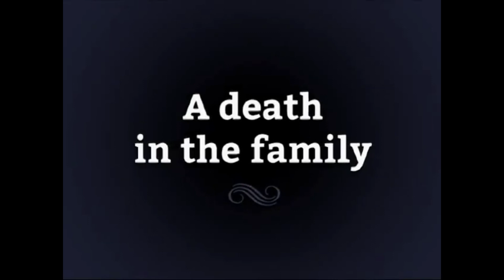Blackwell Legacy Part 3 | Let's Play | Ein Geist in meinem Apartment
Als 3 NYU Studenten Selbstmord begehen ahnt noch niemand, dass hier eine dunkle Macht am Werke ist. Niemand außer das unerfahrene Medium Rosa Blackwell & ihr neuer, spiritueller Helfer Joey Mallone.

Titel: Blackwell Legacy
Genre: Point-and-Click Adventure
Entwickler: Wadjet Eye Games
Publisher: Wadjet Eye Games

Live:
jeden Sonntag 20 Uhr sonstige Streams werden über Social Media angekündigt